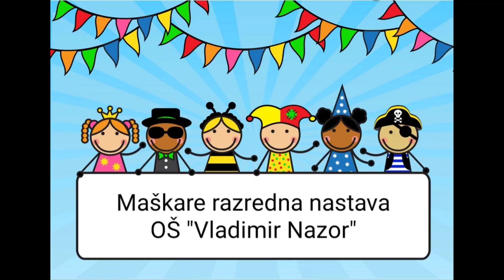OŠ "Vladimir Nazor" Đakovo, Maškare u razrednoj nastavi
Uživajte u videu razredne nastave koji su na kreativan način sudjelovali u maskembalu ove godine! :)